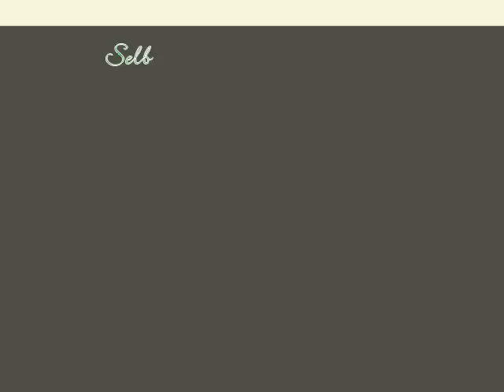Selbstbauhaus Ytong WDS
Drei Hansel ohne Kran
Rohbau im Sommerurlaub erstellt